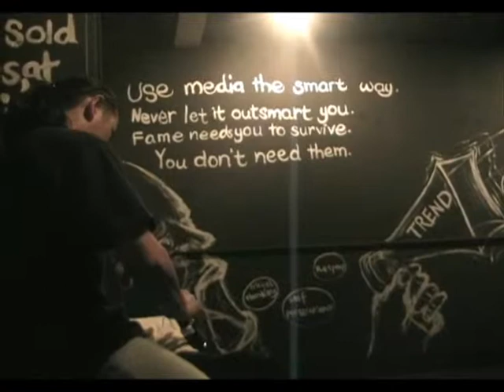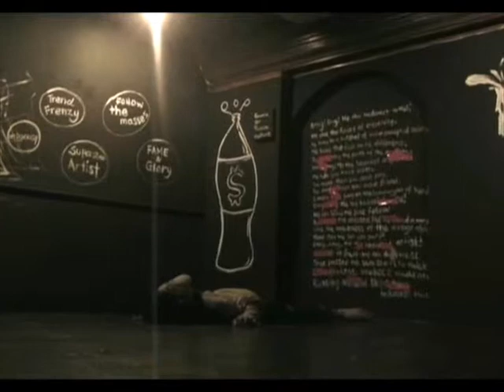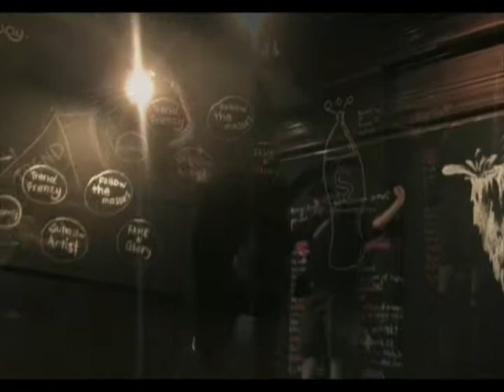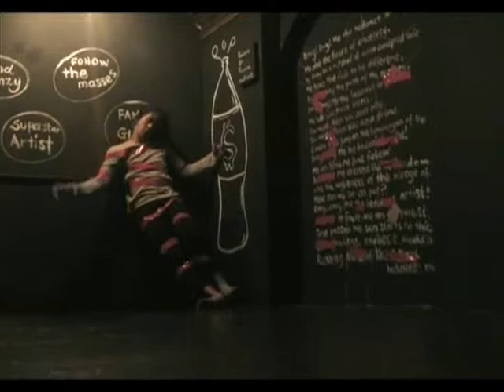Improv Lab @ Findars:003 2 July 2009 3/5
Improv Lab @ Findars:003

Players Of The Month:
David Lim & Low Shee Hoe (contact improv duo) with Melvin Ho (musician)

SiCKL presents Improv Lab @ FINDARS as a monthly art laboratory for artists, musicians and performers who are interestedwho want to experiment with improvisation. In every lab, 4 artists will be featured to perform a short set each (15 mins). The lab will then end with a final jamming session by all artists. We encourage artists from different disciplines working together. Artists from all disciplines are welcome, as long as you can work out a way for yourself to improvise with your art medium.

Improvisation is indeed the first stage of any creation, and then composition comes in when we arrange our ideas, elaborate some and abandon the others. There is immense energy and creativity in the improvisation stage where rules are constantly being created, worked on and abandoned. In improvised art and music, this process goes on and on, moving into the unknown, of unexpected possibilities. Improvisation requires a great deal of concentration, communication, interaction and awareness among the performers because there will be no 2nd take. There is a certain urgency in improvisation as the final performance/art product itself because you create as you think, simultaneously, and the process IS the final product itself. As improvisers, we have to be alert, ready and respond quickly when we create this NOW together. Many contemporary artists, dancers and musicians have explored improvisation in great depth. Free jazz musicians such as
Peter Broztmann, Hank Bennik and Derek Bailey; dancers such as Merce Cunningham, have all worked extensively with improvisation.

We create NOW, and NOW we CREATE!

2 July 2009
FINDARS SpAcE
Lot 2.01,The Annexe,Central Market,Jalan Hang Kasturi,Kuala Lumpur.
Video credits:Wong Eng Leong